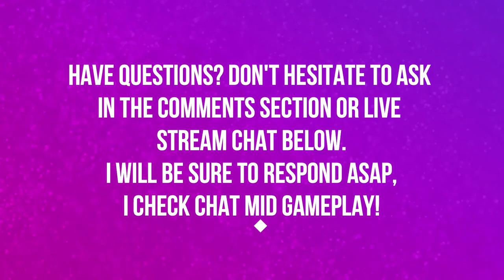SLIPPERY CLIMB | LEVEL 24 | CRASH BANDICOOT | CRASH BANDICOOT N SANE TRILOGY 🎮🎮🎮